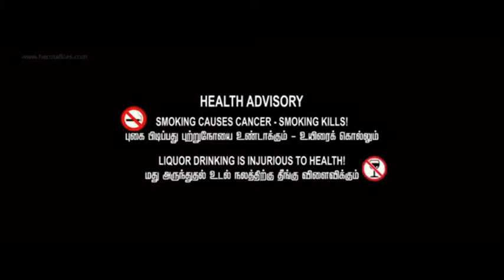Vinoth-OVEN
safety short film-O.V.E.N

Titan Safety short film competition-2015
Winning short film.